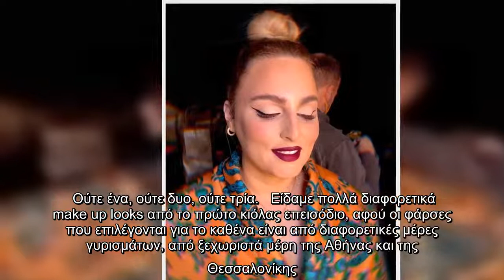Εβελίνα Νικόλιζα: Όλες οι λεπτομέρειες από τα εντυπωσιακά make up look της στο "Τι Φάση;"